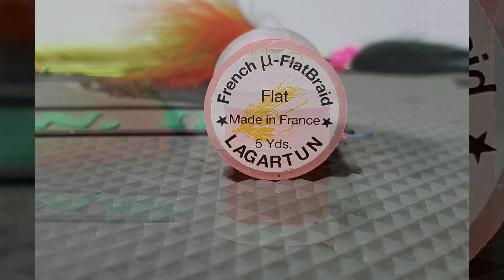Pepefly - Tied Green Machine